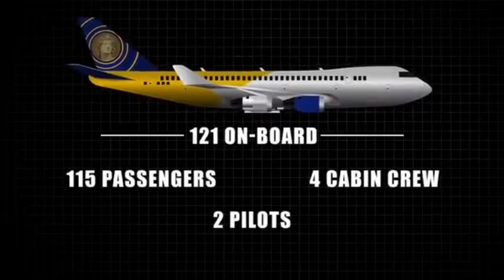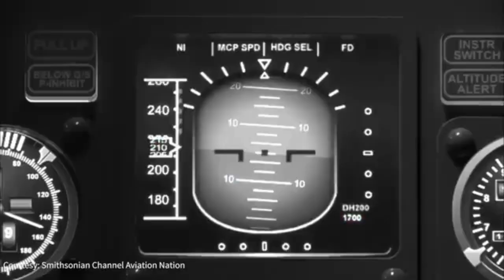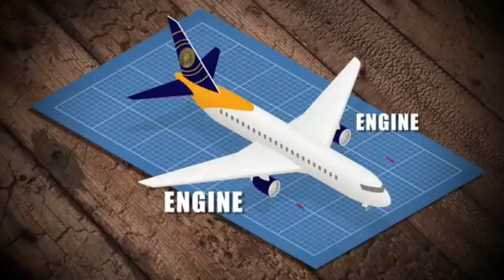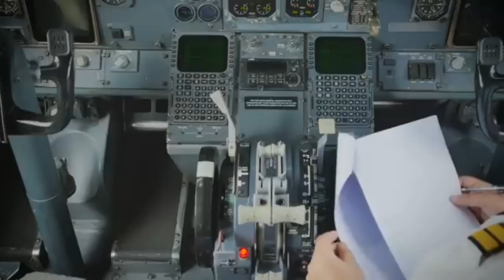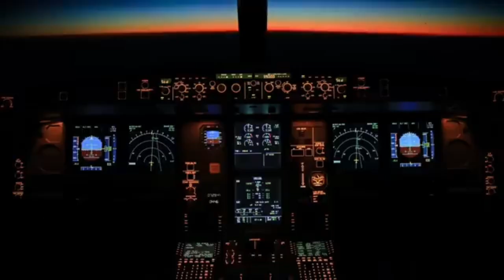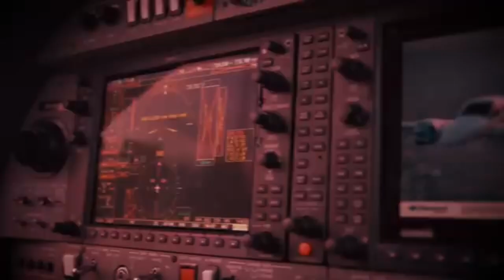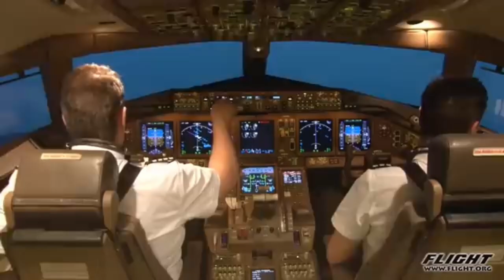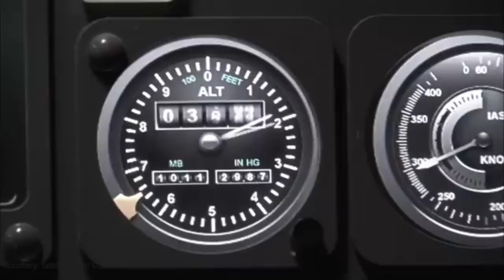Little mistake is the reason of 121 people death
Here is a description of a plane crash with 121 fatalities:

"A devastating plane crash occurred on [date] when [airline name] flight [flight number] crashed into [location], resulting in the loss of 121 precious lives. The aircraft, a [aircraft model], was carrying [number] passengers and [number] crew members when it took off from [departure airport] bound for [destination airport]. Tragically, the plane went down in a remote area, leaving no survivors. The cause of the crash is currently under investigation, but it is believed to be related to [possible cause, e.g. engine failure, bad weather, etc.]. The incident has sent shockwaves around the world, with condolences pouring in for the families of the victims. It is one of the deadliest plane crashes in recent history, and a thorough investigation is underway to determine the exact circumstances surrounding the tragedy."

Please note that this is a general description, and I don't have information about a specific plane crash with 121 fatalities. If you would like to know about a particular incident, please let me know and I'll do my best to provide more information.